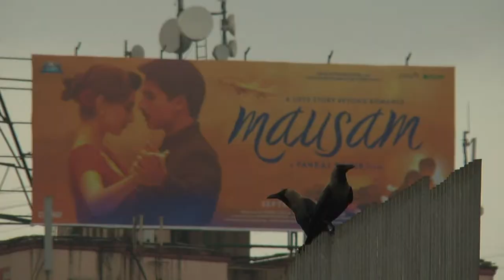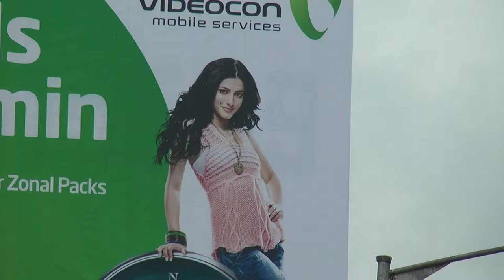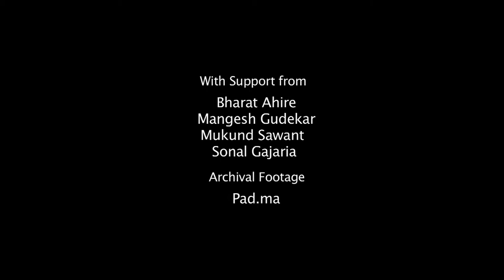Part 2: Do Andolan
Do Andolan (2011) shows Slums such as Jai Ambe Nagar and Sathe Nagar in M (East) Ward have been repeatedly demolished by the BMC demolitions as they are dubbed encroachments. Both Rabia, from Sathe Nagar and Manisha, from Jai Ambe Nagar are involved in the Ghar Bachao, Ghar Banao Andolan (GBGBA) a movement engaged with housing struggles in the slums of Mumbai. The film explores the negotiations they and other women make in their daily lives, as they manage their homes and participate in the movement to save their homes.

Directors:
1. Avadhoot Khanolkar
2. Sumit Singh
3. Shazia Nigar
4. Raju Hittalamani
5. Kaikho Paphro